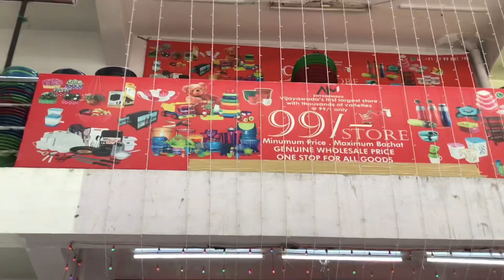The Largest whole sale shop in guntur Only one store99/-Courier Available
HouseHold Products And Gift Items set of 2,set of 3,set of 4,The Largest Store onlyOneShop Guntur@99
99 store in guntur#the biggest wholesale market in guntur#vaishnavicomplexguntur#guntur#my Trendycreation#giftitems#kitchen items in guntur#
HelloEveryone
HouseHold Products And Gift Items
 set of 2,set of 3,set of 4,
Different Types Of Products
only One Shop Guntur
Shop address:
Shop no24
Vaishnavi cloth market
Mangaladas nagar
Guntur